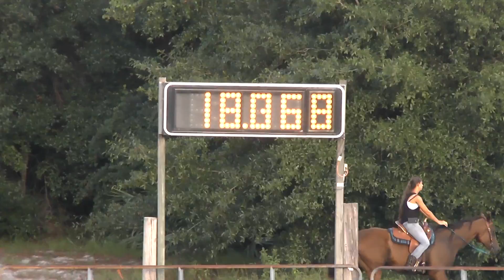Samantha + Tucker Jackpot Barrels Running on Faith Award Series NBHC 20 August 2016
Jackpot Barrels
Running on Faith Award Series
NBHC
20 August 2016